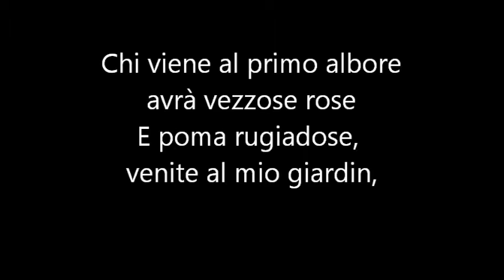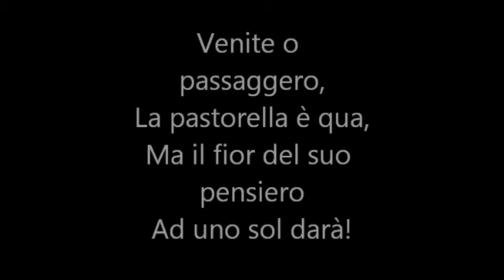Joan Sutherland Rossini La pastorella delle alpi Firenze concerto alla Pergola 1968